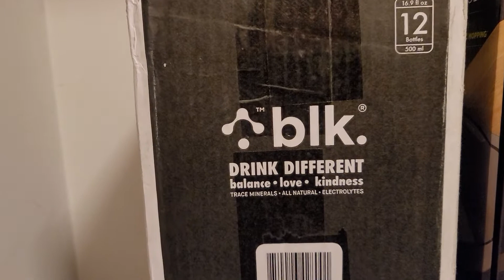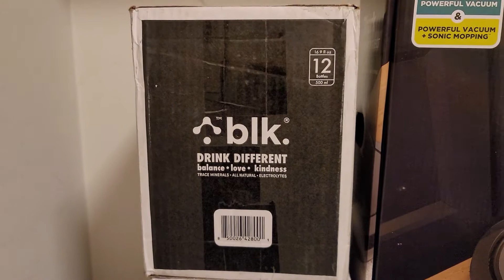Mail call 9/6/22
Today's mailbox freebies. Shark robot vacuum from.Tryit and 2 12 packs of BLK water.